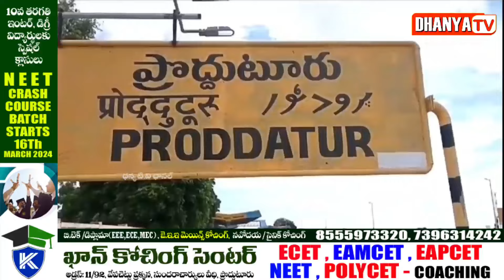ప్రొద్దుటూరు TDP అభ్యర్థిని, MP స్థానాన్ని గెలిపించుకుంటాం. - TDP నాయకులు